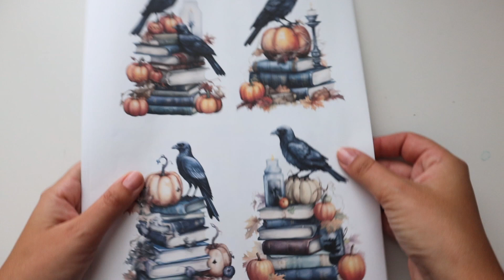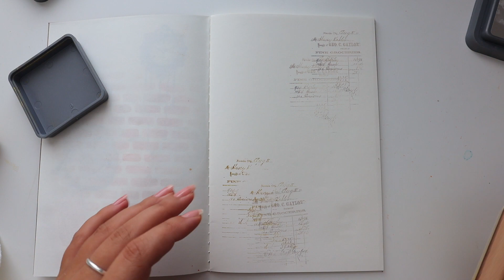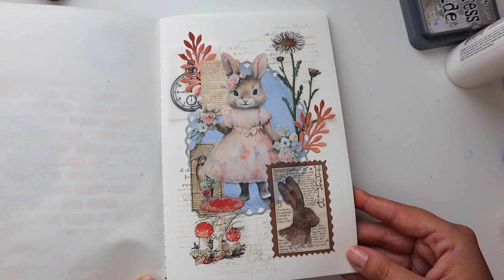Vintage Bunny Junk Journaling with Printable Etsy Ephemera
Etsy store

Etsy store

Sizzix Tim Holtz Vagabond 2 Electric Die Cutting Machine
Gemini by Crafter's Companion GEM-M-USA Multi Media Die Cutting Embossing

BEST glue "Art Glitter Designer"
16 Ounce REFILL

Sizzix Big Shot Express Electric Die Cutting Machine

ProSeries Detail Scissors with Nano Tip

Journals:
12 Pack Journal Notebook Blank
24 Pack Kraft Notebook Blank
12 Travel Journal Set With Blank Notebook

*SOME* VINTAGE ALIEXPRESS SUPPLIES:

Embossing Powder:
Wow! Super Fine Metallic Bundle 4 color

Expressions Metallic Gilding Polish+ Glitter Kiss:
Rich Red
Pink Sapphire
Chocolate Bronze
Sahara Gold
Lavish Green
Periwinkle (blue)
Ocean Teal
Fern (green)
Red Bronze
Mint Sparkle
Blue Wisteria

Must Have Cutting Dies:
3 Different Shapes of Cutting Dies Stencil Metal Template
Present Reindeer Die
Daisy Flower Metal
Artist Flower Bird Lace Edge
Multi Layer Square Cutting Dies
Rectangle Window
Christmas Tree Metal Die
Multi Laye TAG
12 Pieces Christmas Snowflake
3Pcs/Set Christmas set
Snowman Snowflake Seal Buckle
Christmas Snowflake Frame